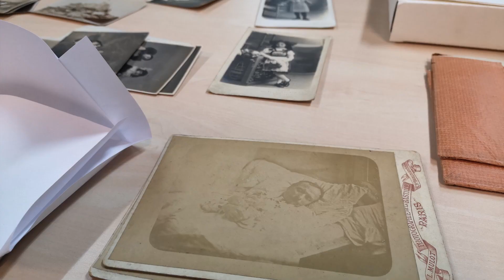Reproducció de les tècniques fotogràfiques i digitalització. Curs 22-23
Finalitzada la primera assignatura de la 3a edició del Màster en Conservació i Restauració de patrimoni fotogràfic: Reproducció de les tècniques fotogràfiques i digitalització a càrrec dels professors Pep Parer Farell i Esther Llorca Pérez. Us presentem un recull d'imatges de les diferents activitats dutes a terme per l'alumnat.